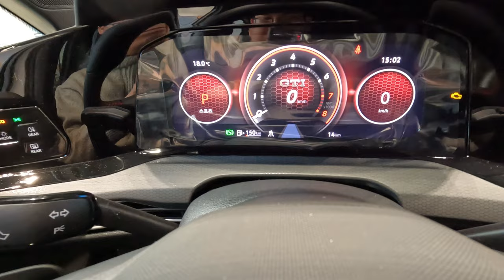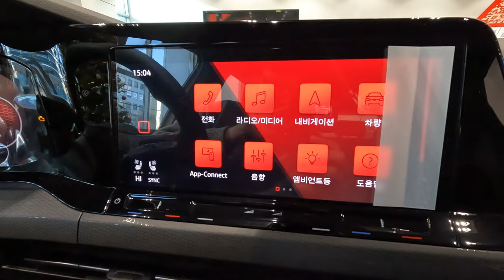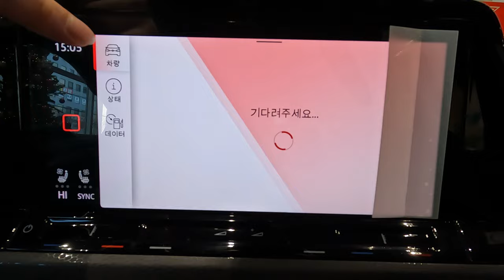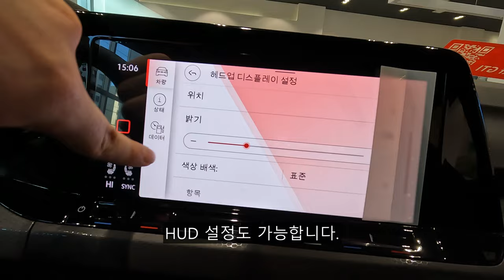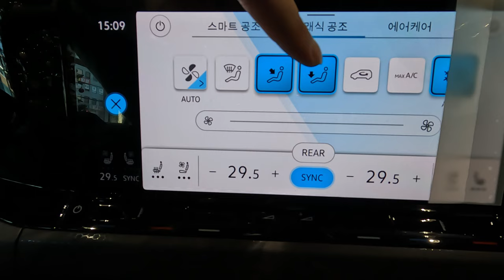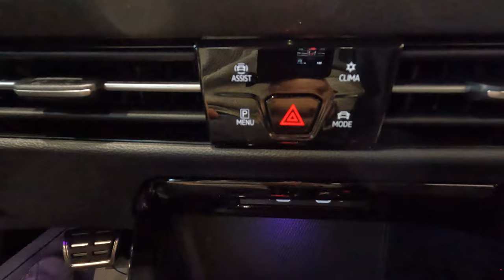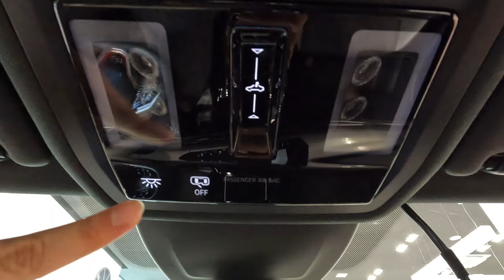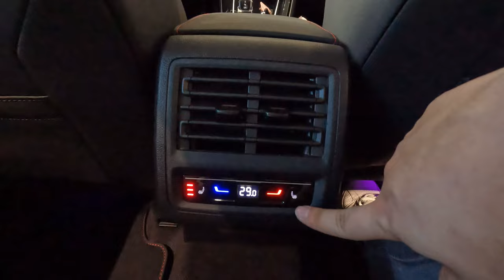[4K] 2024 폭스바겐 골프 GTI 외/내장 둘러보기 [2024 VolksWagen Golf GTI Ex&In Walkaround]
오늘 리뷰한 차량은 2024 폭스바겐 골프 GTI입니다.!

골프 GTI는 현재 8세대 모델이며 7세대 골프의 플랫폼을 개량해서 지속적으로 판매되는 모델입니다.

골프 GTI는 '서민들의 포르쉐'라는 별명을 지니고 있으며 폭스바겐의 대표적인 고성능 해치백이라고 보시면 됩니다.

익스테리어 디자인은 골프 TDI와 차별화를 두었는데 제일 눈에띄는 부분은 GTI 전용 범퍼 디자인과 레드 포인트로 강조해준 부분입니다.

차체 제원과 파워트레인의 제원도 알려드리겠습니다.

[2024 폭스바겐 골프 GTI 차체 제원]
전장 : 4,290mm
전폭 : 1,790mm
전고 : 1,445mm
휠베이스 : 2,636mm
공차중량 : 1,496kg

[2024 폭스바겐 골프 GTI 파워트레인 제원]
엔진 : 2.0 I4 가솔린 터보 직분사 엔진
배기량 : 1,984cc
최고출력 : 245마력
최대토크 : 37.8kgf.m
변속기 : 7단 DSG

이 정도의 성능을 보여주고 어떤 퍼포먼스를 보여줄지 궁금해집니다.

2024 폭스바겐 골프 GTI 및 다른 폭스바겐 차량들에 대해 관심 또는 문의사항이 있으시다면 클라쎄오토 동대문전시장에 근무하고 계시는 김응모 대리님께 문의해보시면 됩니다.

[폭스바겐 클라쎄오토 동대문전시장 김응모 대리님]

촬영장비 : Gopro Hero 10 Black, Rode mic
썸네일 : Samsung NX2000